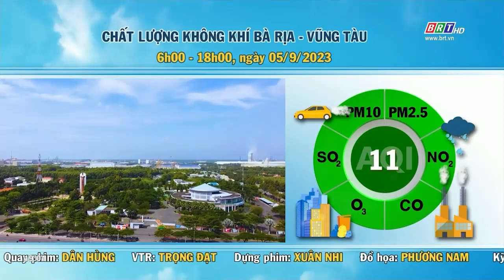Dự báo thời tiết và môi trường tỉnh BR-VT đêm 5/9/2023 | BRTgo